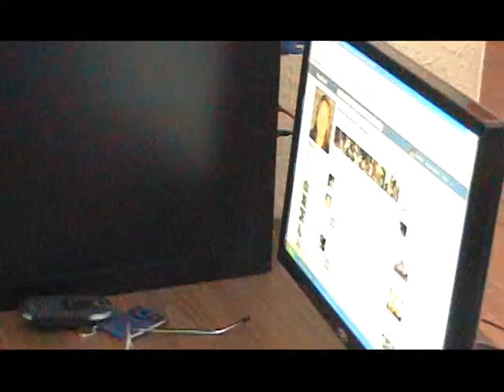NOTA: AGECO Y LA EVOLUCIÓN DIGITAL DE LOS ADULTOS MAYORES - INFORMA: DIGNA GONZÁLEZ